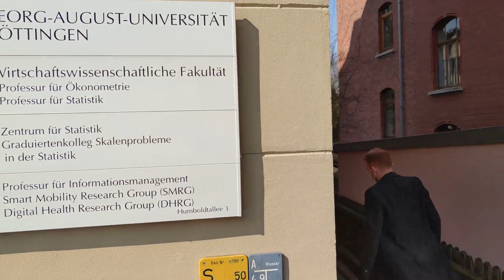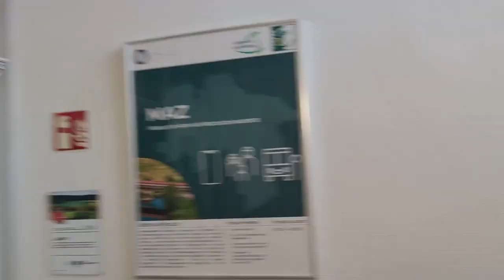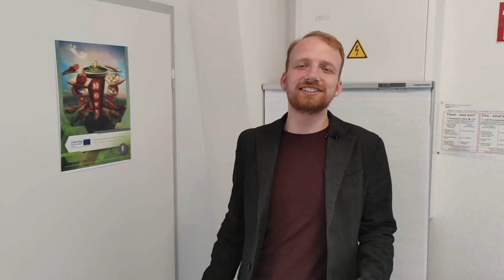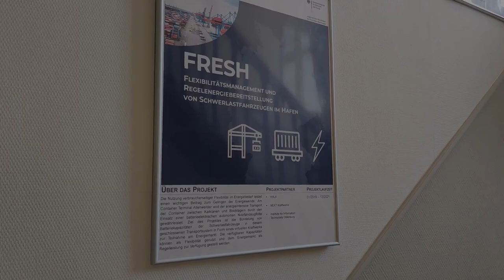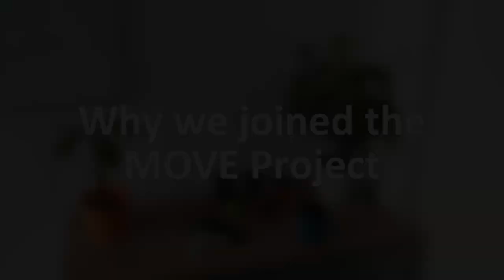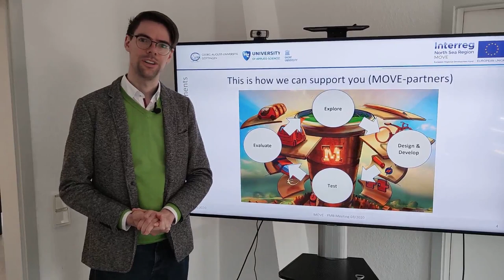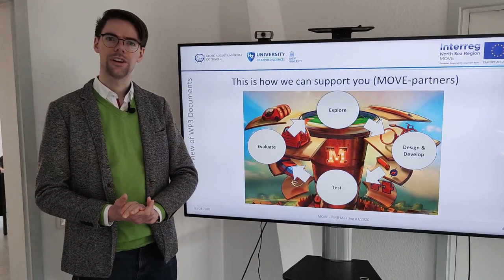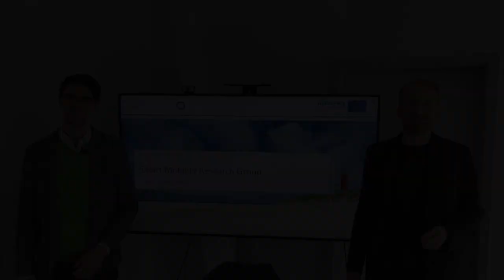Introduction SMRG University of Göttingen - MOVE Interreg North Sea Region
Mobility Opportunities Valuable to Everybody (MOVE)

Welcome to the spinning world of MOVE!

MOVE is a project co-funded by the North Sea Region Programme 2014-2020. The project runs from September 2018 to August 2021.